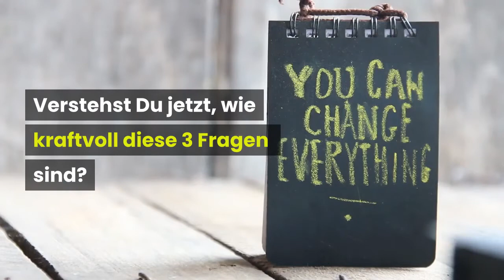Motivation: Weshalb die Frage "Warum" kontraproduktiv ist, um aus Problemsituationen herauszukommen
📝 - In diesem kurzen Video geht es darum, wie Du es schaffst, kannst, durch geschickte Fragestellungen aus Problemsituationen auszubrechen

Dann hinterlasse mir unbedingt einen Kommentar. Ich freue mich über jeden Austausch mit Dir.

👉  Du willst Dir eine lukrative Zusatzrente, ein Nebeneinkommen aufbauen?
Hier geht's zum kostenfreien Webinar: "Finanziell unabhängig in der Rente"

🎥   Meine Gratis Angebote für Dich:
👉  Der „Erfolgsindikatortest" zum kostenfreien Download
👉  Kostenfreies Webinar: Zeige der Aufschieberitis endgültig die rote Karte"

Über Mich

Mein Name ist Helmut Tietz. Ich lebe mit der besten Frau der Welt den Sommer über in Memmingen im Allgäu. Den Winter verbringen wir in unserem Büromobil in Portugal.

WARTE NICHT! Denn die ZEIT ist zu wertvoll, um Sie zu VERSCHWENDEN.

Empfehlungen

► Iphone XS: ➜
► Selfie Stick: ➜
► Rode Mikro Wireless Go: ➜
► Rollei Stativ: ➜

► Buch: Hooked: ➜
► Ebook: Keyword-Analyse: ➜

Fragen zum Thema:
👉   Wie schaffe ich mehr in kürzerer Zeit?
👉   Wie arbeite ich effizienter?

Kategorie:
Menschen & Blogs